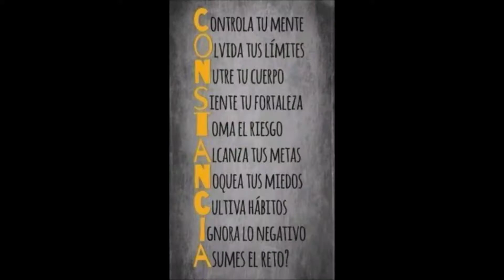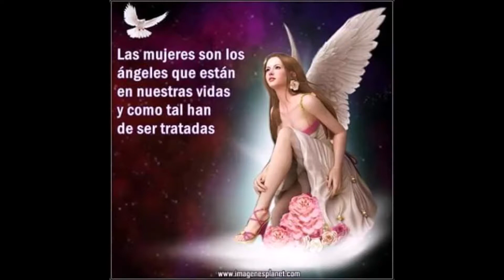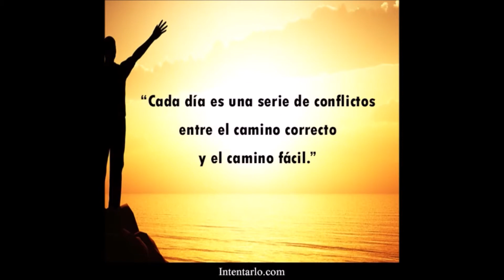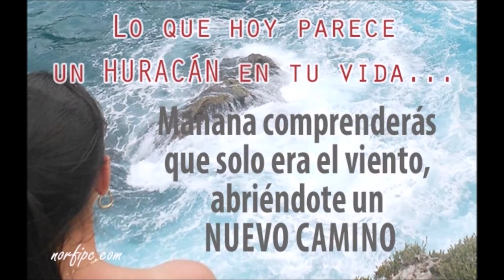si te sientes mal este video es para ti